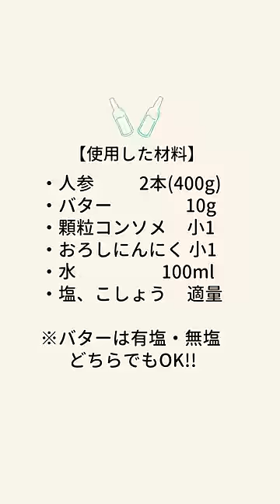【にんじんだけで驚くほど旨い！】フライパンひとつで超簡単／無限ガリバタにんじんの作り方 【kattyanneru】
常にポジティブ。　 byかっちゃん

▼今回使用した材料（3~4人前）▼
・人参　　　　　　　2本(400g)

※バターは有塩・無塩どちらでもOKです。

▼【人参だけで驚くほど旨い！】混ぜて焼くだけ／塩バターにんじんの作り方【kattyanneru】▼

▼【作り置き】レンチンして混ぜるだけ・人参１本使い切り！にんじんの作り置き・常備菜２品の作り方【kattyanneru】▼

※上記Amazonリンク、楽天市場リンクはアソシエイトリンクを使用しています。